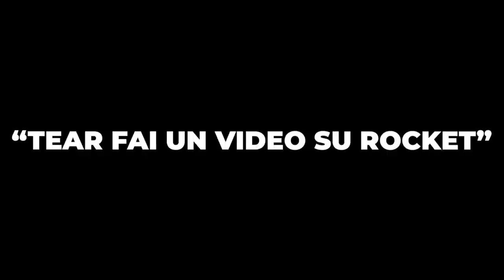Tre IDIOTI su Rocket League con @Dlarzz e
Qualche sera fa ho giocato a Rocket League insieme a mio fratello. Non avendo nulla da fare, tryharda e mi carrya su RL.
PERSONE NEL VIDEO

Social Tearless :

Attrezzatura

Prodotti Elgato